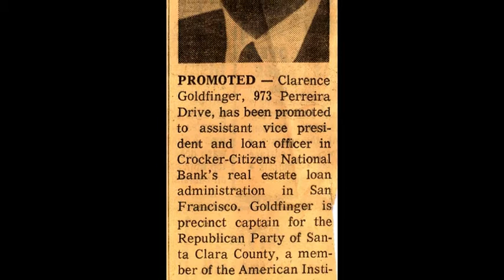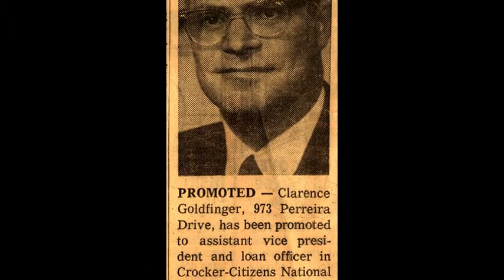Clarence turns 90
Celebrating the first 90 years of my dad's life.